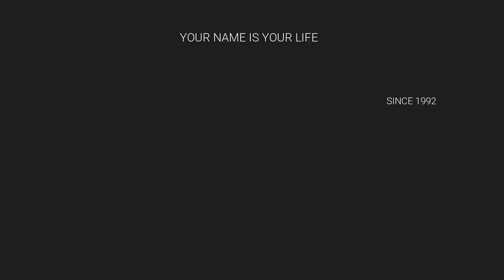BEAUTIFUL CUTE GIRL BABY NAME /BEST NUMEROLOGIST / 9842111411 / SHARVA RAKSAN MRS / M. CHANDRA MOHAN